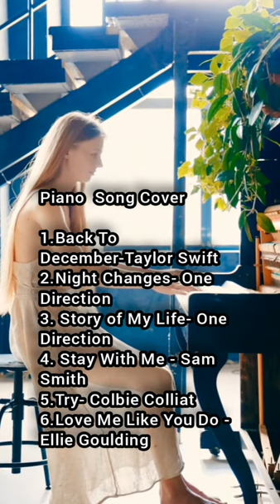Relaxing Instrumental Piano Music | Exceptional Songs